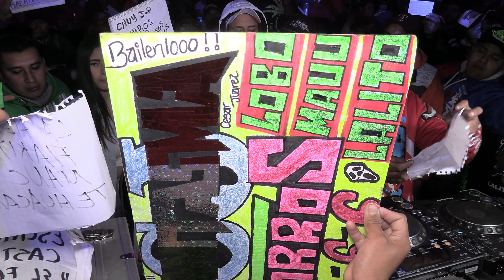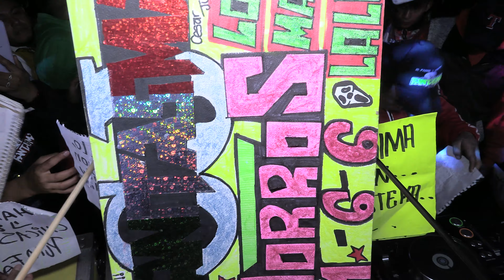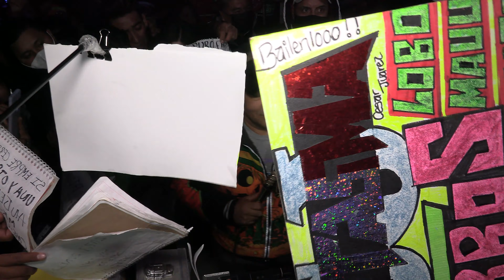PERDONAME SONIDO FANTASMA DRAGONES ROJOS